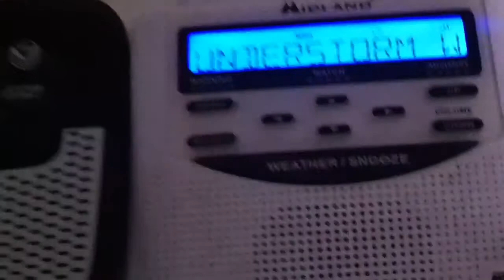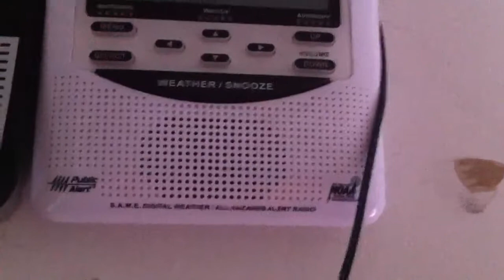Severe Thunderstorm Warning - EAS #49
I was under this warning and was in the path of this storm